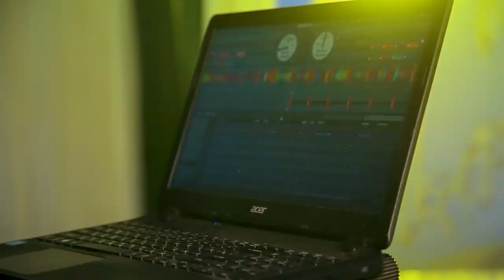14 04 2023 Allaniyaz & DIlnoza - Kamsamol toy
"ALYONMEDIA GROUP PRODUCTION" Professional Video and Photo Studio